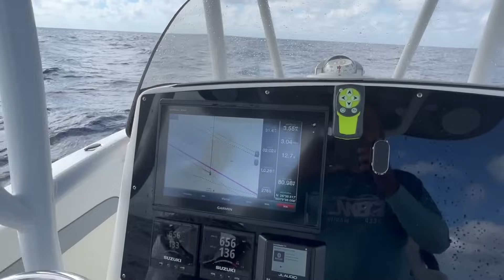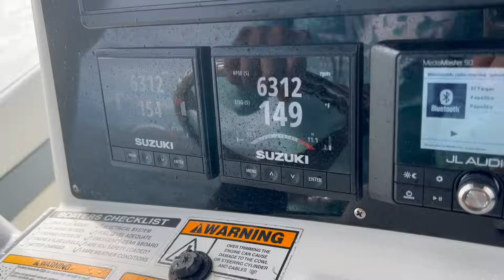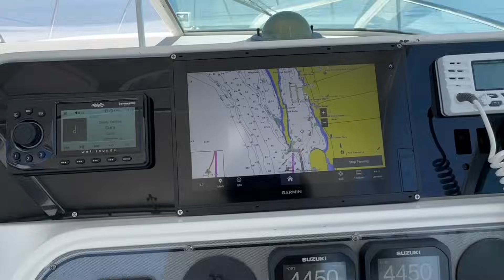REGRESANDO CON MAL TIEMPO DE BIMINI BAHAMAS